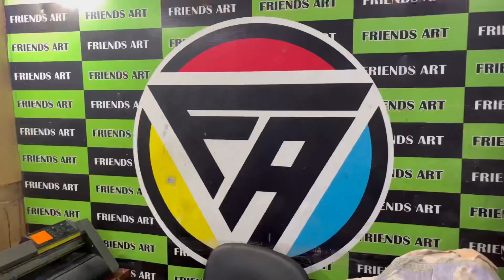Ktm Duke Graphics Installation | KTM Duke Modification | Best wrap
Hi everyone! From traveling to trying new foods, I'm always up for an exciting adventure and love to document it all for you to see.

📸Camera:-Go Pro Hero 7 & iphone 13